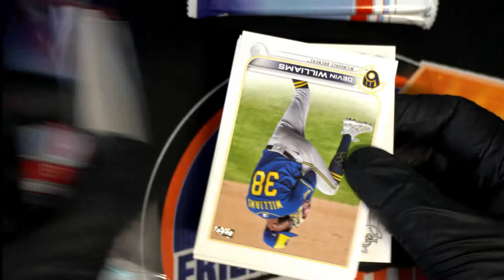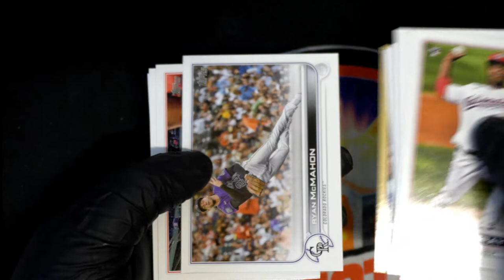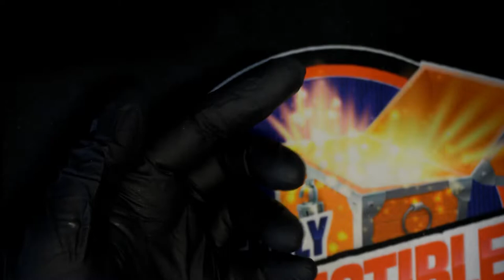2022 Topps Series 1 Baseball Sean's Packs ID 22TOPPSHOBBY203